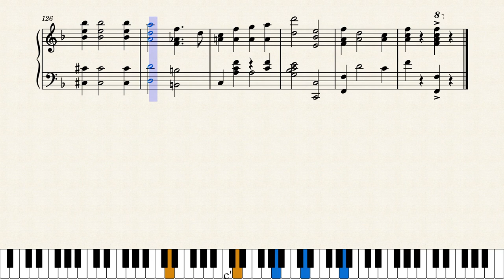Soldiers of Fortune by Louise V. Gustin (1901) by L.V. GUSTIN (1901)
This interesting composition is comprised of two distinct marches, the first a nice 6/8 bouncy march and the second a 2/4 time march. It was published by Whitney Warner in Detroit in 1901, and is the fifth of nine scores by Detroit's Louise Gustin in this series. I'm hearing all nine for the first time and I do admire her skills. She is an unrecognized composer who deserves more attention.

Score #129 in my current ongoing series "Women Ragtime Composers" featuring interesting scores all written by ragtime era women. This series is now available on YouTube at this link: